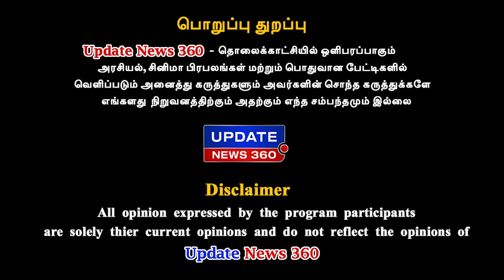ரஜினிக்கு அரசியல் வேண்டாம் சேவை மட்டும் செய்யட்டும் - Seeman | NTK | UPDATE NEWS 360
ரஜினிக்கு அரசியல் வேண்டாம் சேவை மட்டும் செய்யட்டும்